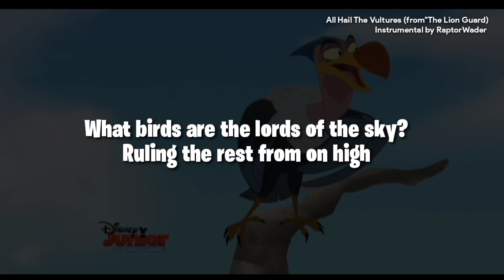All Hail The Vultures (Instrumental Remake) | The Lion Guard| Raptor Wader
ABOUT Raptor Wader
ENG
•Raptor Wader is a music producer creating original songs, instrumentals, soundtrack and remix from television songs,video games and more. Write in the comment what other songs you want.

CRO
•Raptor Wader je glazbeni producent koji stvara originalne pjesme, instrumentale, soundtrack i remikse televizijskih pjesama, video igara i još mnogo toga. Pretplatite se za još glazbe! Napišite u komentaru koje još pjesme želite.